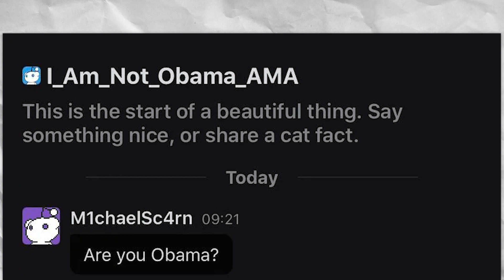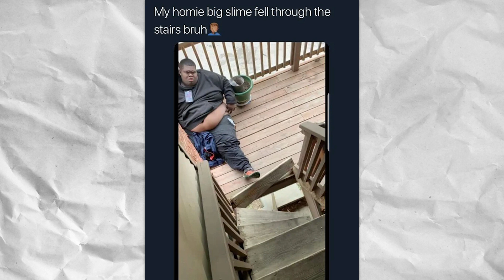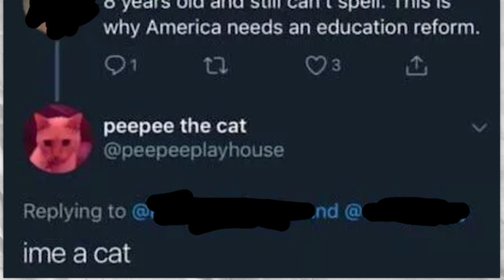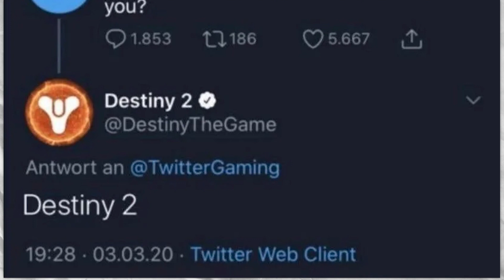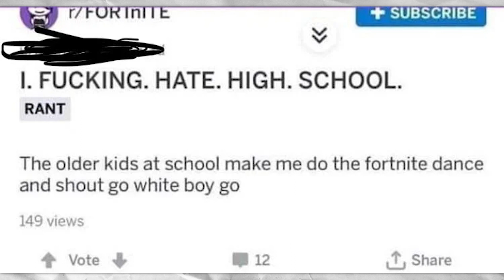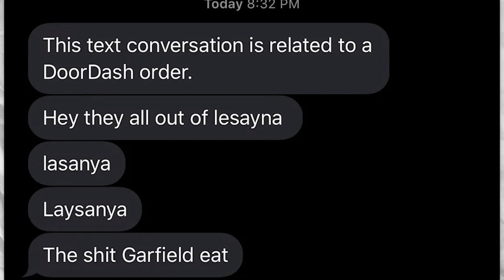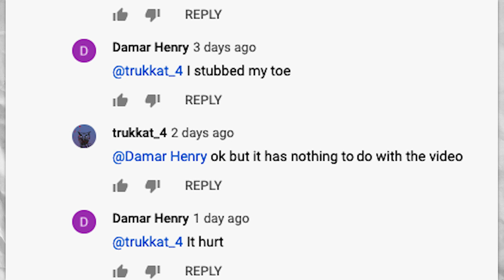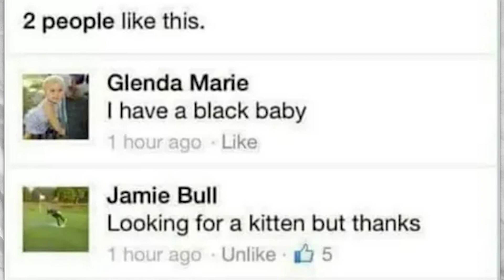r/Comedyheaven • i am arrest.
Let's take a look at the top posts from r/Comedyheaven on Reddit!